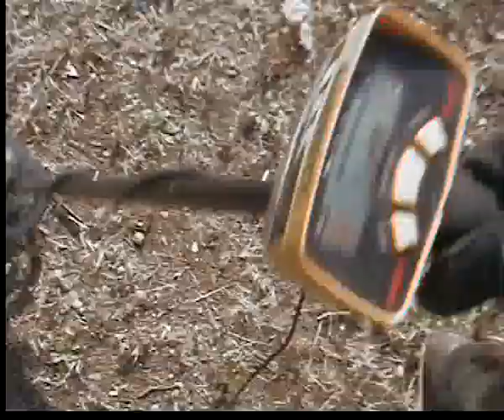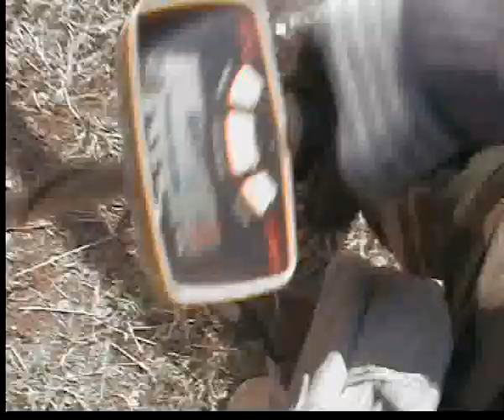spazolata nel tereno